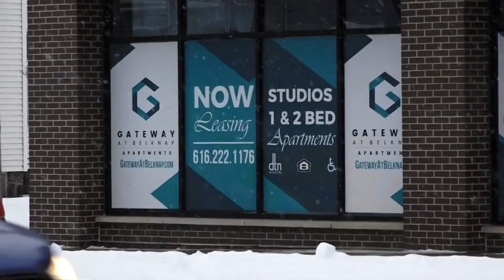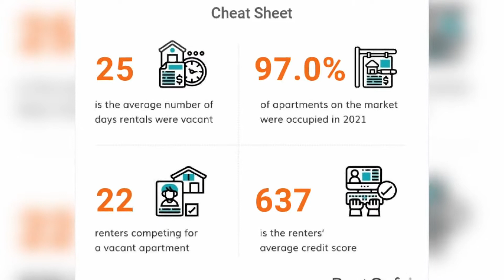Grand Rapids ranked in top 20 most competitive renter's markets in the nation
Experts are reporting a housing crisis for renters in Grand Rapids. This comes as another high rise apartment complex is in the works for downtown, with a $52 million price tag. Studio Park is looking to add more than 160 apartments on top of its parking garage.

If approved by the city, these units would add to the increasing supply of apartments in Grand Rapids, while demand remains high.